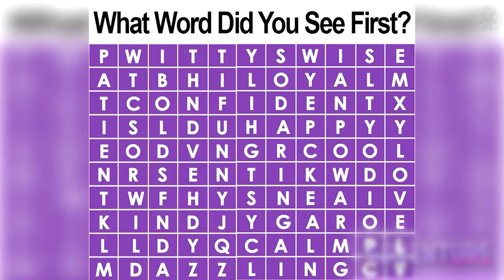it's hard being a giant..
In this video, we’ll be counting down the most insane moments caught on camera + why this man hates being a giant. Inspired by Perplexify SkyDiverge Next Trends MAD LAB Interesting Facts & Infinite. Be sure to watch the entire video ;)

The commentary/editing style is unique and adds value by putting it into my own list and stating my opinions/making it funnier which transforms the work making it different and unique in each video.